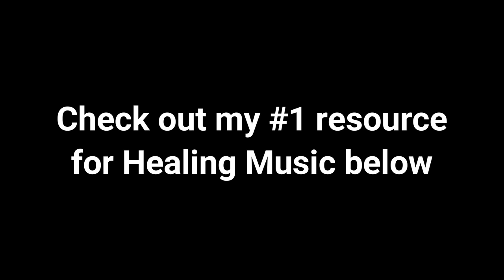Relaxing Piano Music For Deep Sleep - 2021 Part 6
meditation relax music  presents relaxing music for deep sleep music:

thanks for tuning in to our relaxing sleep music! if you need music to help you sleep and suffer regularly with insomnia  use this sleeping music in the background as calm music for soothing relaxation or as ambient music and experience the benefits of deep sleep music and relaxing sleep music. sleep music relaxing music  meditation music  sleeping music  calming music  study  sleep – specializes in providing sleeping music  calming music  stress relief music  spa music and yoga music with the aim of helping you sleep to deep sleep music and beat stress with our ambient music.

find out more about our selection of sleep music and relaxing music and how we can help you to achieve soothing relaxation.  whether you want calming music for a power nap or refreshing sleep meditation music  relaxing sleep music will support you and make you wonder why you didn’t try healing music earlier.